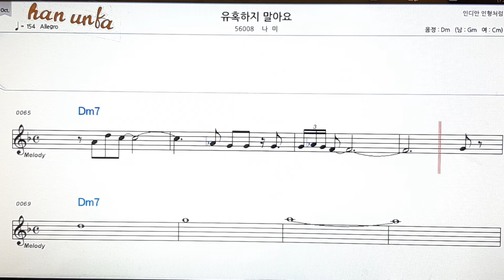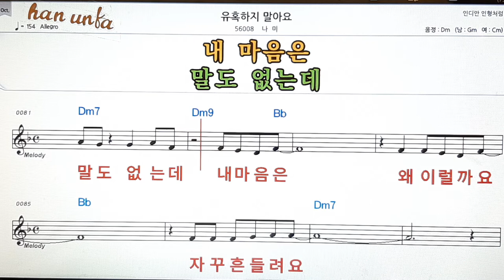유혹하지 말아요/나미👍노래 반주, 코드 악보,가라오케💋Karaoke*Sheet Music*Chord*MR